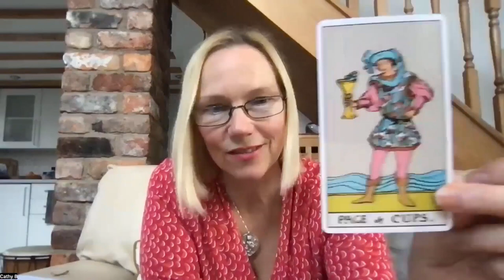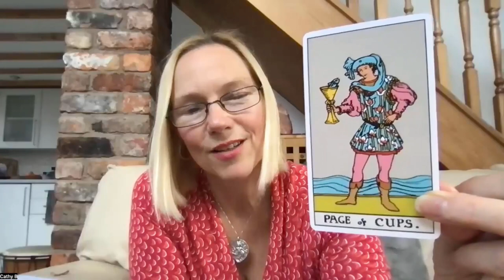Advent Tarot Message for the 6th of December – The Page of Cups